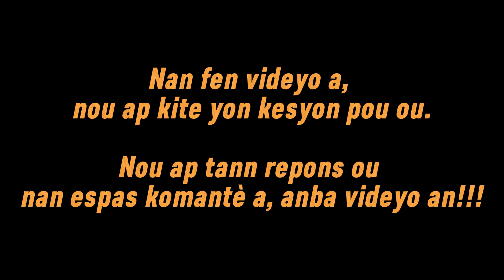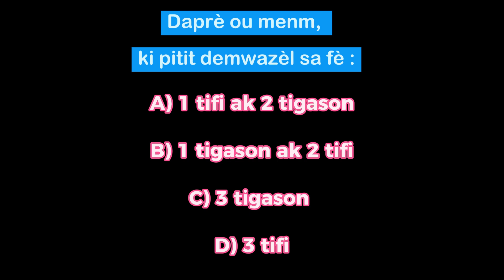[VIN GADE]😲YON FIY 18 LANE KI AKOUCHE 3 PITIT !!!